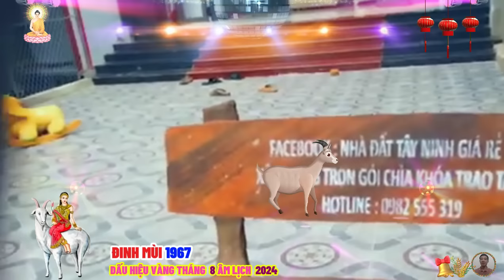🔴Tháng 8 âm, DẤU HIỆU BÁO TRƯỚC SẮP GIÀU TO, ĐINH MÙI 1967 Phật Độ HẾT KHỔ ĐỔI ĐỜI CỰC GIÀU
khi bước vào trung vận và hậu vận, tài lộc của tuổi đinh mùi rất hanh thông, mưa thuận gió hòa, làm gì cũng dễ thành công, tiền bạc dồi dào chất đầy két.
 trong lá số tử vi này, minh đường tử vi rất hoan hỉ được chia sẻ đến quý cô bác tuổi đinh mùi, sinh năm 1967, về dấu hiệu được thần phật che chở, gặp thời phất mạnh, trả sạch nợ nần, tiền về ngập két, vậy hãy cùng theo dõi chi tiết video này, để xem mình có dấu hiệu nào trong những dấu hiệu mà minh đường tử vi chia sẻ dưới đây không quý cô bác nhé.